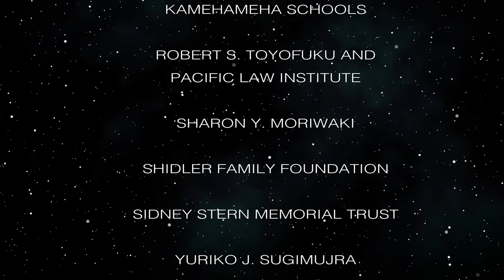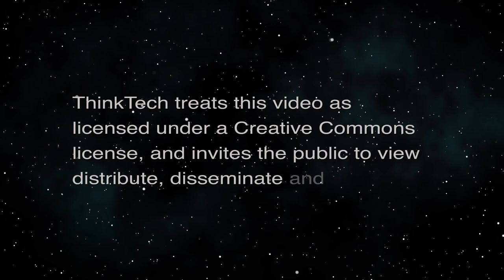Changing the Conversation About Poverty (Policy for the People)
Collective Impact Movement in Hilo.  The host for this episode is Minara Mordecai.  The guest for this episode is Janice Ikeda.

Speaking with Executive Director of Vibrant Hawai'i Janice Ikeda, we explore initiatives that are coming out the innovative collective impact organization based in Hilo, Hawai'i. Vibrant Hawai'i delivers both vision and action to help alleviate and redefine poverty on Hawai'i Island. Their community-developed strategies offer valuable insight for creating equitable economic growth policies in Hawai'i.